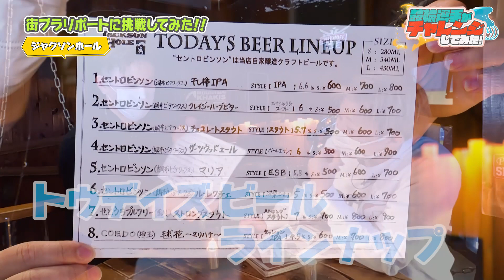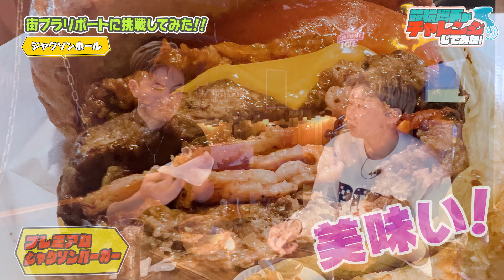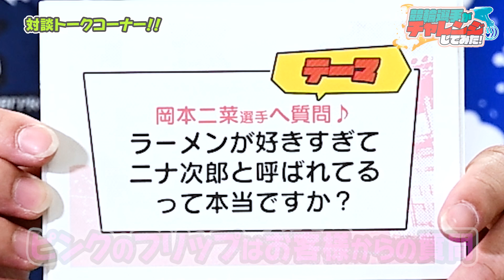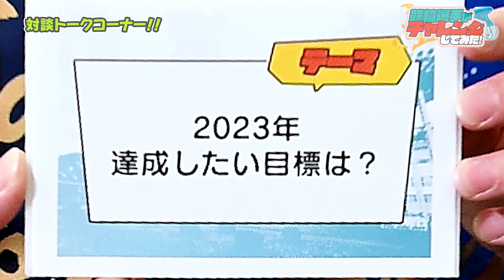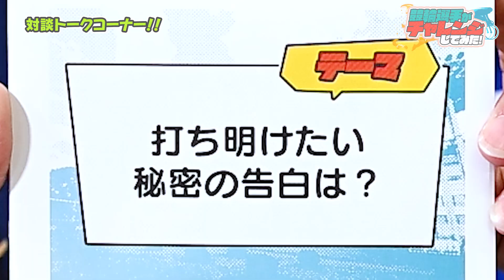《岡本二菜選手＆鈴木薫選手》拡散厳禁！ついに！衝撃エピソードを告白！？トリを飾る商店街グルメで食レポリベンジも！【競輪選手がチャレンジしてみた！#13】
京王閣競輪ホームの地元選手が、様々な「あれこれ」に体当たりで『チャレンジ』
レースだけでは分からない地元選手の魅力、たっぷりとお届けします！

0:09　ジャクソンホールさんへお邪魔しました♪
1:08　土日限定メニューでいざ食レポ！上手にできるかな？
3:36　対談トーク！ファンの方から二菜選手へ質問！
4:27　二人の初恋って♡どんな子供時代？
5:46　2023年に達成したい目標は？
6:29　秘密の告白・・・って本当に？
6:49　好きな食べ物や勝負飯は？昔との違い！
8:03　今だから言える衝撃内容！？
8:39　対談トーク感想＆京王閣を走る時の意気込み

■番組特別プレゼント

プレゼントキャンペーンは終了いたしました。

たくさんのご応募誠にありがとうございました。

■次回更新

次回は、2023年5月頃に更新予定！